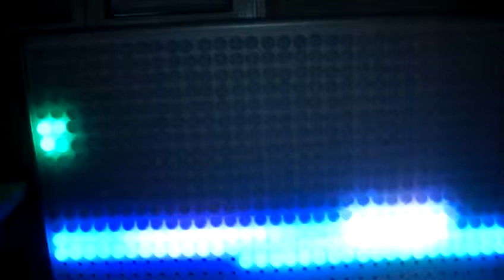Teensy 3.0 fastspi testleds example